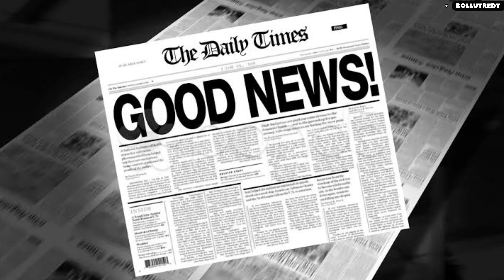"Ramayana Movie Reveal, Bhagam Bhag Sequel & Major Film Updates!"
Ramayana Announcement
Ramayana Poster
Ramayana Poster Review
Bhagam Bhag Sequel
Andaz Apna Apna Re-Release News
Pushpa 2
Pushpa 2 Trailer News
Pushpa 2 Internation Ticket Sell
Chhaava Likely to Postpone
Singham Again Collection
Bhool Bhulaiyya 3 Collection
Kanguva Release Trailer News

Channel Disclaimer –BOLLUTREDY is the FILM REVIEW channel dedicated to Review Films, Web Series, Songs, and Trailers. BOLLUTREDY channel sometimes use Film Clips, TV series Clips, Web Series Clips, Animation Series Clips to explain about the Film, Web Series, Trailers and Songs, but all under section 107 of the copyright Act 1976, allowance is made for FAIR USE for purpose such as criticism, comment, news reporting, teaching, scholarship and research.